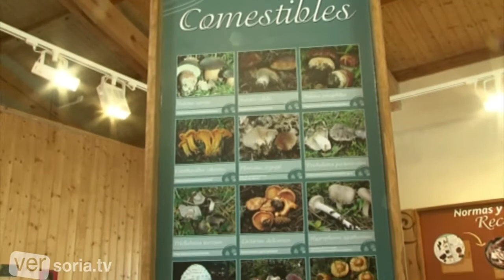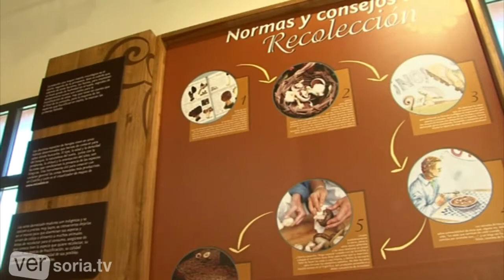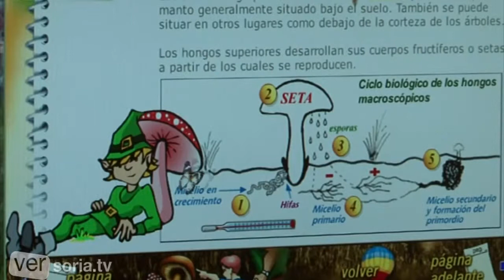Centro Micológico de Navaleno 720p